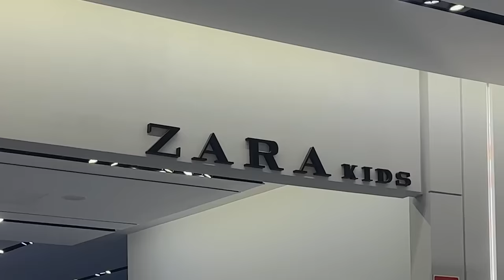BİR GÜN BOYUNCA ÇOCUK REYONUNDAN GİYİNDİM !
Herkese selam ben Sera Korkmaz, Bugün bir gün boyunca çocuk reyonundan giyindiğim video ile sizlerleyim. Güzel ve eğlenceli komik bir video oldu iyi seyirler.

Like atmayı ve yorum bırakmayı unutmayınnnn